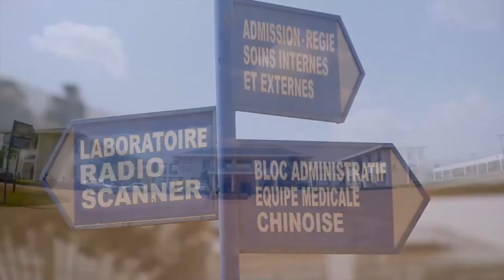La femme africaine : un acteur du processus d'industrialisation et de transformation structurelle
Ce panel du SalonFerin2021 se propose de s’étendre sur la place actuelle de la femme africaine dans les différents processus de transformation enclenchés sur le continent et sur leurs apports réels aux chaines de valeurs. La conférence permettra en outre de mettre l’accent, d’une part sur les difficultés qu’affrontent les femmes et qui empêchent leur participation plus active à la sphère économique et industrielle du continent, d’autre part sur l'importance pour le développement de l'insertion des femmes dans la production.

Panélistes : M. Joel Anani HOUNKANLI (Directeur des opérations du FAIEJ), Mme Valentine SAMA (Présidente de l’AFCET), M. Kalimou GOUNTENI (Directeur des opérations de la  PIA), Mme Deladem SODATONOU (Directrice Générale de Anaïs Concept)
Modératrice : Mme Nathalie KPANTE (Responsable production CHOCOTOGO)

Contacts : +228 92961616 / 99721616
Lomé-Togo